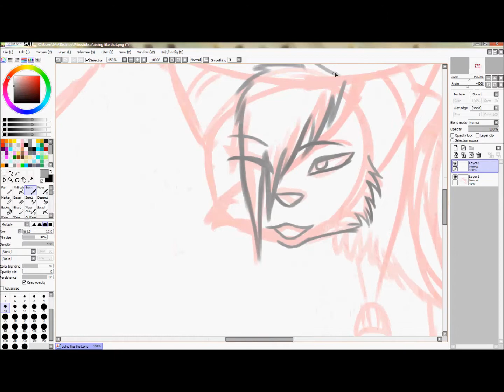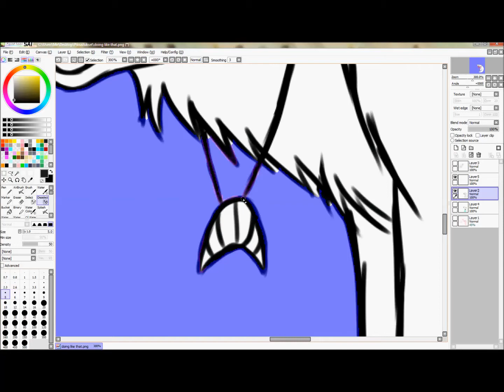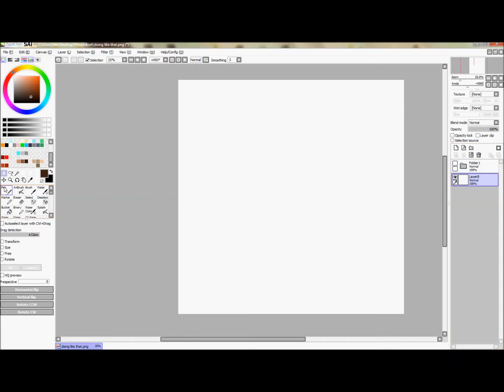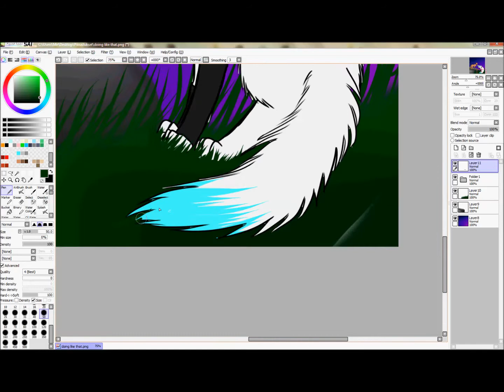Zera and Kaede [Speedpaint]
Ensimmäinen musiikkivalinta oli helppo koska Kaede XD No mutta, olkaa hyvät.